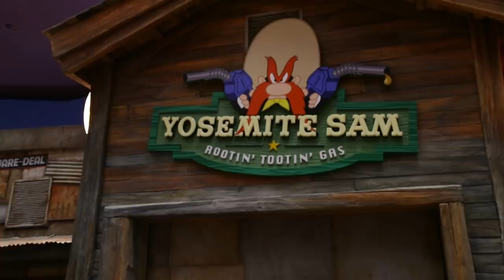Filming in the World's Biggest Indoor Theme Park!!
Warner Bros. World is open NOW in Abu Dhabi!

SUPER THANKS to Warner Bros. To be able to work with some of my all time favorite characters since I was a kid was a dream!

HUGE THANKS to Dominic Di Tommaso "Dom"! He was the HERO and the amazing parkour athlete you saw!.. also just an amazing person! Be sure to give him some love and follow him on Instagram

Big Shout out to our good friend Anan Anwar! He helped orchestrate the parkour you saw! He's also an amazing athlete and will put a smile on your face!

"Blind" (feat. Young Brother) by Build By Titan

SPECIAL THANKS to the team at HQ Worldwide Shows for the incredible opportunity. They played a massive role in the opening of Warner Bros. World.

Massive Thanks to Warner Bros. World for providing such an amazing cast and characters to work with! Such amazing Talent and Crew!! You should go pay them a visit and say hi from Team Super Tramp! :)

Directed, filmed by: Devin Graham
Produced by: Carter Hogan
Assistant Director: Zane O'Gwin
Edited by: Carter Hogan and Devin Graham
Written by: Devin Graham and Zane O'Gwin
Color Correction done by: Tyson Henderson

Shot on the Red Weapon in 8K.
Edited in Adobe Premiere Creative Cloud.
Smooth shots were done with the Devin Graham Signature Series Glidecam